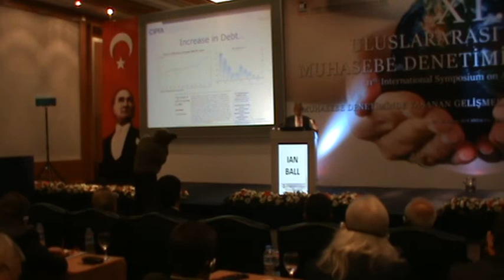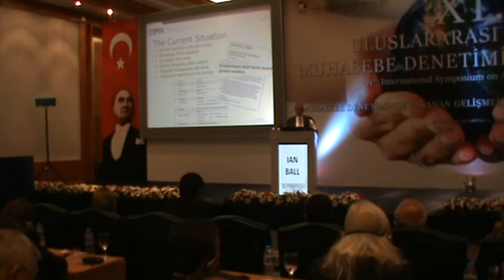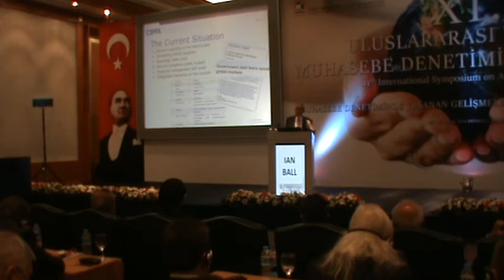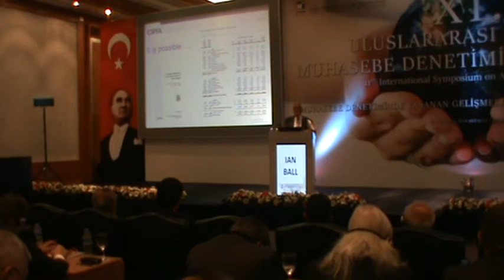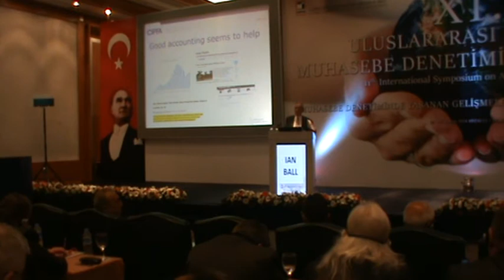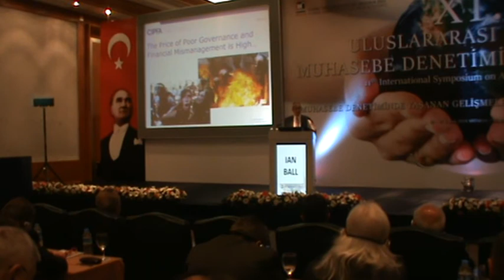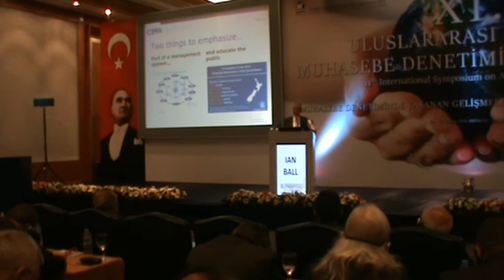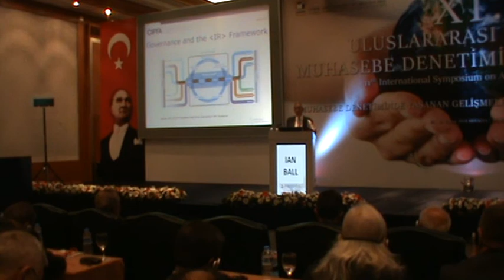İKTİSADİ TV (İktisadi Dayanışma Haber Ajansı)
8- (27 Kasım 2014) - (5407) - Bigi Toplumunda Muhasebe ve Denetim - Oturum Başkanı: Prof. Dr. Rüstem Hacırüstemoğlu - Panalist: lan Ball - (Bigi Toplumunda Muhasebe ve Denetim Uygulamalarına İlişkin Uluslararası Düzenlemeler ve Yaklaşımlar)